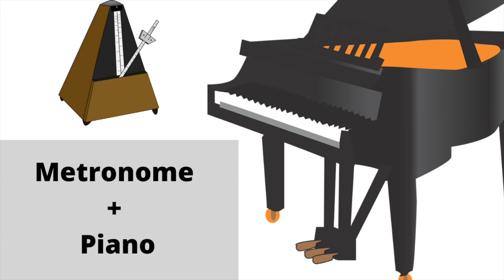Eliza Aria, Kats-Chernin - AMEB Grade 3 - Performance, Metronome, Backing Track